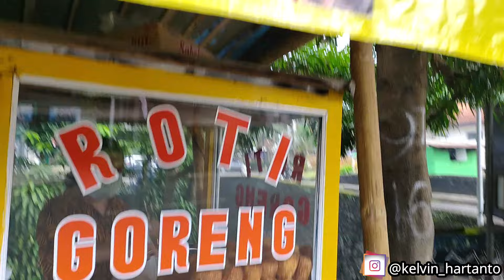Roti Goreng & Cakue Imut Enak (By Pak Siswanto Malang)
"Review Roti Goreng & Cakue Pak Siswanto Malang"